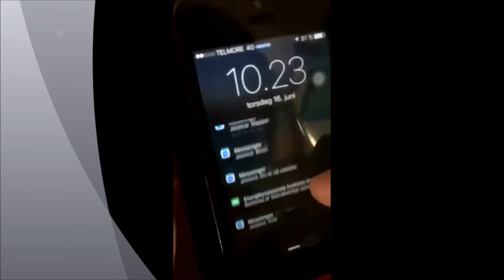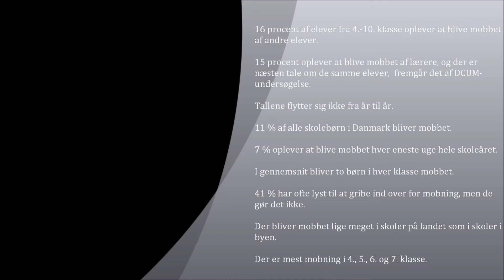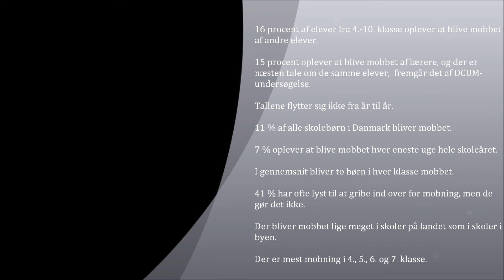Film edit final++++